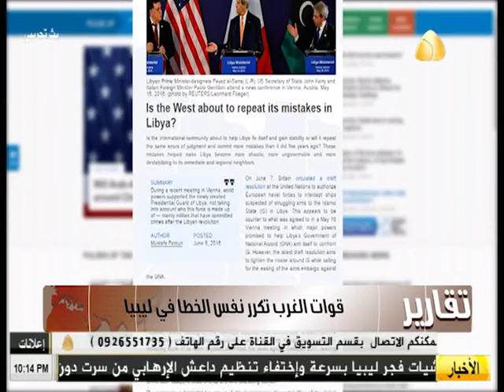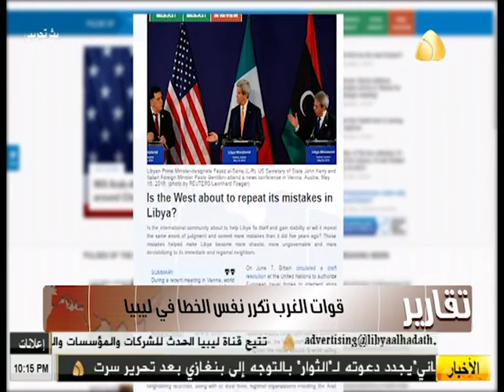تقرير : قوات الغرب تكرر نفس الخطأ في ليبيا